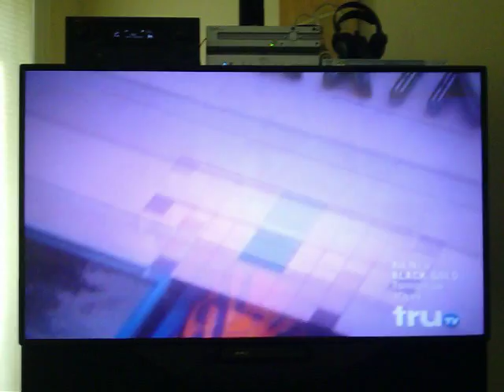Elephant seal attack cars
Glorious footage of an elephant seal attacking cars in an awkward manner while the amazing Sheriff John Bunnell narrates